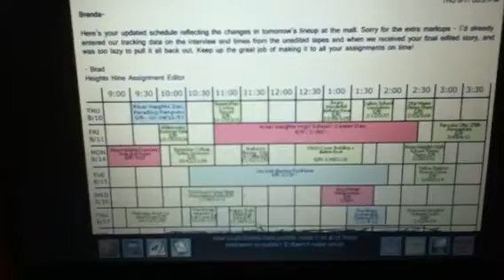Nancy Drew Alibi in Ashes part 26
Everyone mode
All rights are owned by Her Interactive